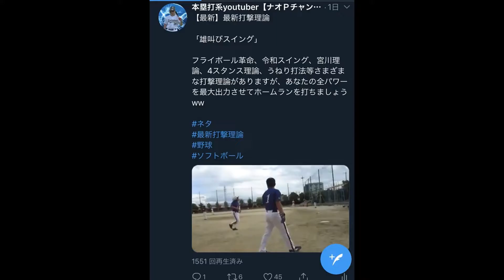【最新打撃理論】1ミリでも遠くへ飛ばせ！「雄叫びスイング」身体のパワーを最大出力してホームランを打とう！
◇自己紹介
本塁打系YouTuber
全打席ホームラン狙い、フライボール革命の申し子
ゼロヒャク、ホームランか三振、生きるか死ぬか。

大阪を活動拠点とする神奈川県出身の打者。
｢目標は関西最強左打者｣

Self-introduction
Homerun YouTuber
Home run aim for all bats, fly ball revolution child
Zero stark, home run or strikeout, live or die?

A hitter from Kanagawa Prefecture whose base is Osaka.
"Goal is Kansai's strongest left batter"

tiktok ←厳選クリエイター選出